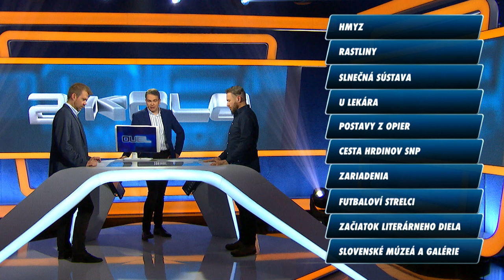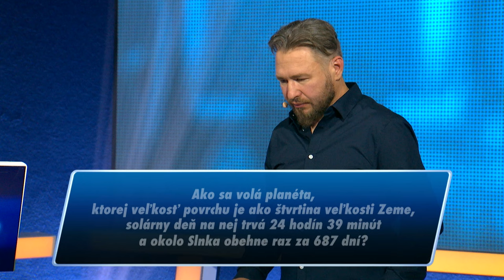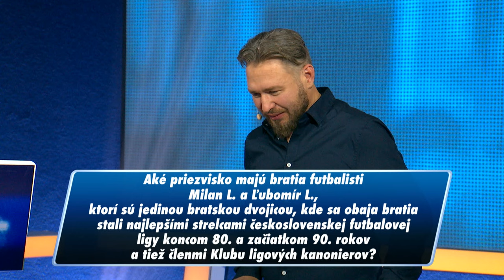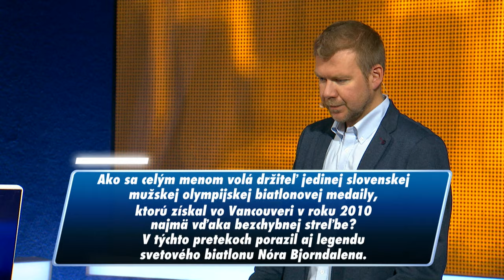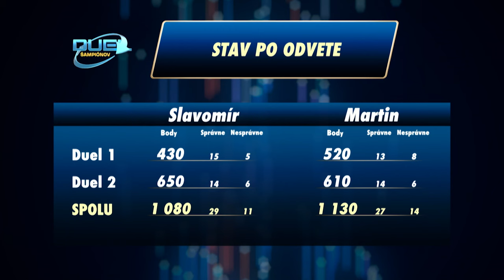DUEL Šampiónov 25 [Martin vs. Slavo]